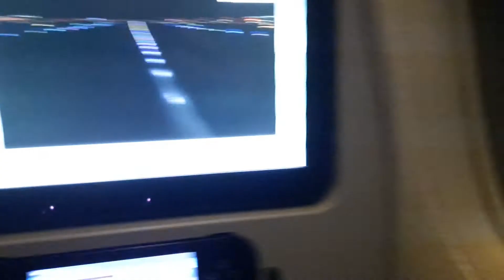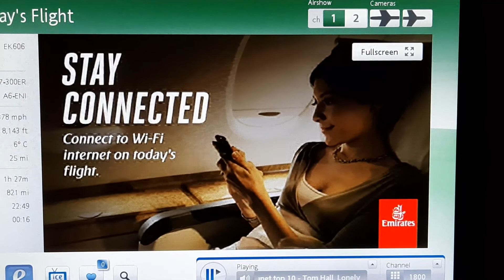Emirates Airline TakeOff in Night from Dubai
The night view of Dubai from the sky in Emirates Flight.